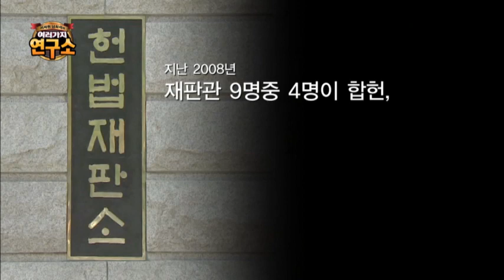전직 강력계형사 신동선의 아찔한 발언! 간통 할 기회가 있었지만 하지 않았다?!_채널A_여러가지연구소 1회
[서세원 남희석의 여러가지 연구소] 2013/06/26 1회

# MC계의 황제 서세원의 귀환!
8년 만에 공백을 깨고 시청자들의 품으로 돌아온 명MC 서세원
그리고 대한민국 최고의 입담꾼으로 손꼽히는 남희석!
환상의 콤비 서세원과 남희석이 이끌어 나가는 여러가지 연구소!

#1. 간통죄 폐지를 기다리는 사람들!
우리 사회의 뜨거운 감자인 간통제 폐지 논란! 간통제 폐지를 찬성해야하나? 반대해야하나? 간통죄 폐지되면, 간통범에게 보상금 지급?
각계각층의 전문가 10인이 '간통죄 폐지' 안건을 놓고 펼치는 공방전!
간통제 폐지 반대파 '남성연대 대표 성재기' VS 찬성파 '성의학 박사 강동우'의 뜨거웠던 토론 현장! 그리고 전직 흥신소 직원이 밝히는 생생한 간통의뢰의 이야기가 밝혀집니다!